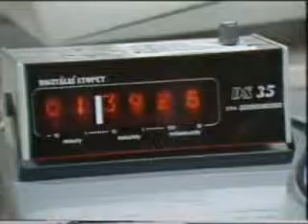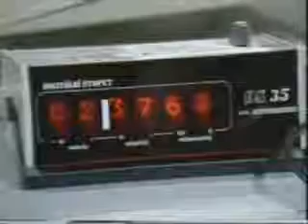Vaše velká premiéra ukázka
Ukázka pořadu Vaše velká premiéra z PREMIÉRY. Více informací na